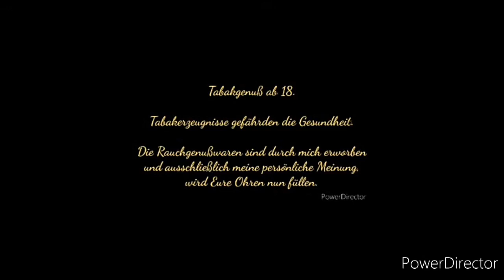3. Vergessene Kanäle aber Unvergessene Gesichter